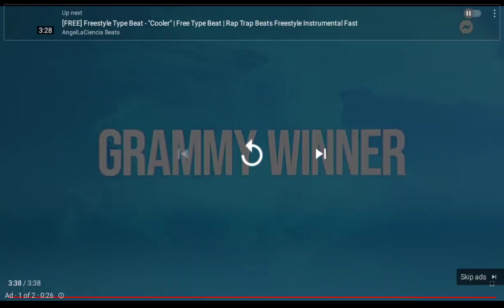lil gold never lose feat lil money cool j about you music audio